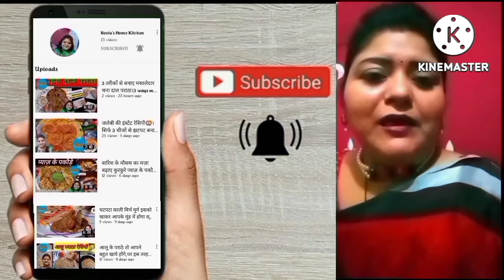2 तरह की स्टफिंग के साथ बनाए चटपटा आलू मसाला सैंडविच🥪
2 तरह की स्टफिंग के साथ बनाए चटपटा आलू मसाला सैंडविच 🥪
Hello friends aaj main aapko sikhaungi ki kaise Bina cheese,bina mayonesse double stuffed aloo sandwich  mein kaise banaye.bahut hi aasani se ban jati hai aur zyada ingredients bhi nahi lagte hai . Maine aap logo ko humare yaha banne wali recipe abhi btai hai agar aap ke yaha kisi aur tarike se ye recipe banti hai toh aap mujhe comment box mein likh ke bta sakte hai. Video pasand aayi ho toh like kare,Channel ko subscribe kare ,video ko share kare aur bell icon ko click kare taki aapko mere aane wale videos ke baare mein sabse pehle pata chale.
Aloo sandwich recipe in Hindi(English).